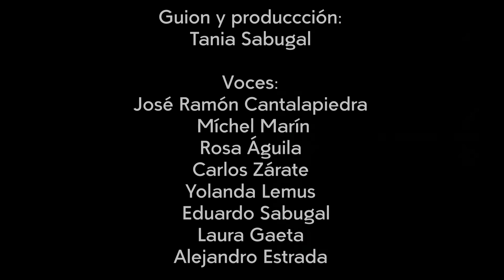El Cuatro Vientos. Ricardo Ávalos Gómez| Relato literario | Relatos del lado oscuro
Ricardo Ávalos nos cuenta una leyenda de un hombre cruel que atemorizó a las personas de Zacatelco, Tlaxcala.